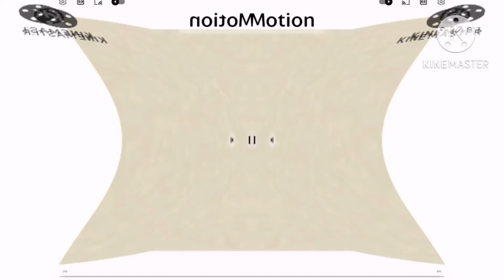Klasky csupo in my g major 166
My g major 125 + deaf x